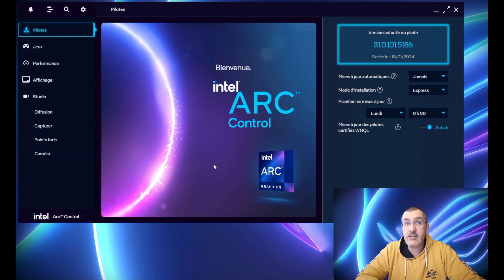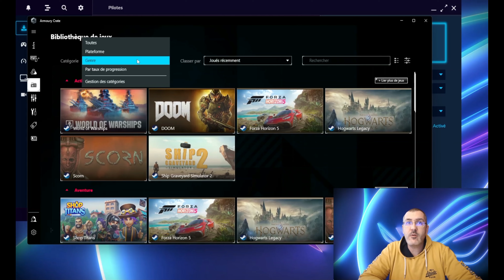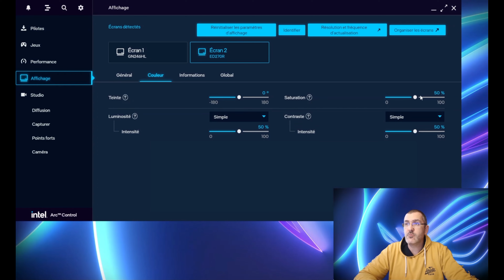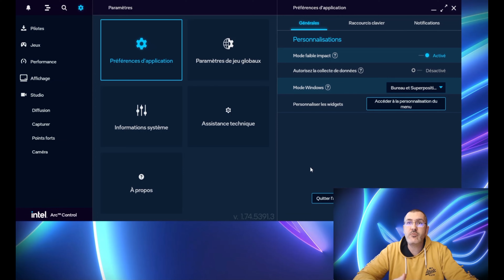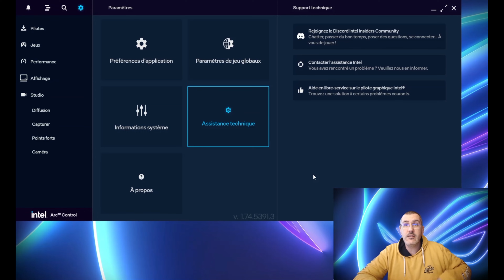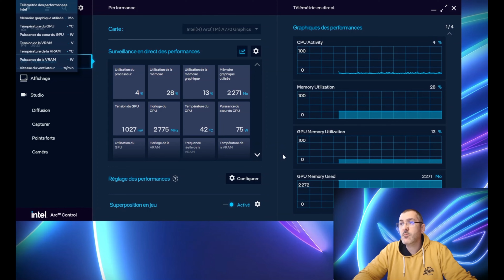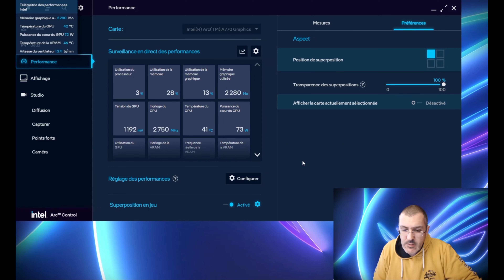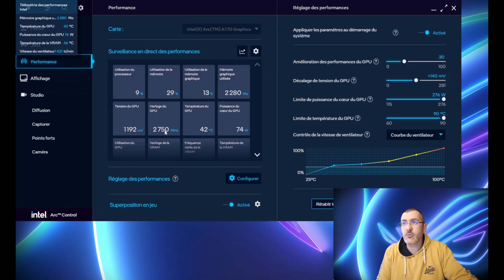L'Intel ARC A770 a déjà 1an !